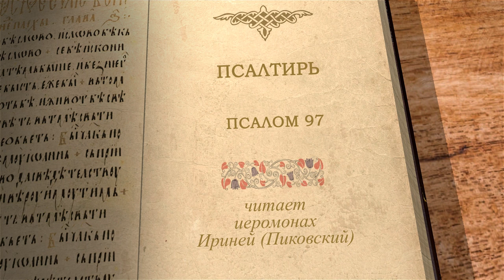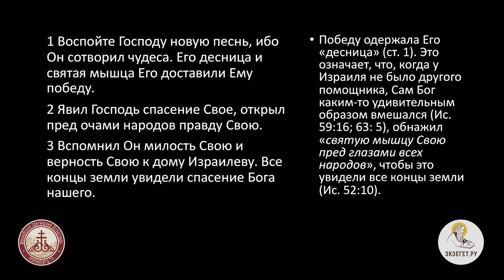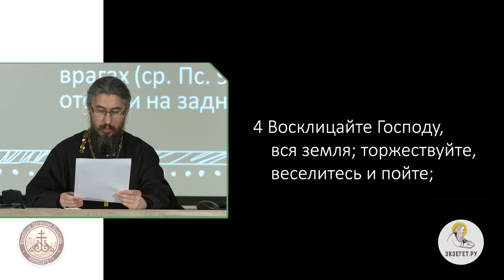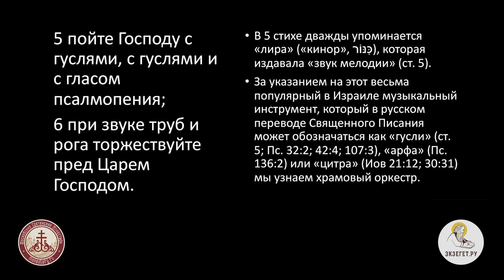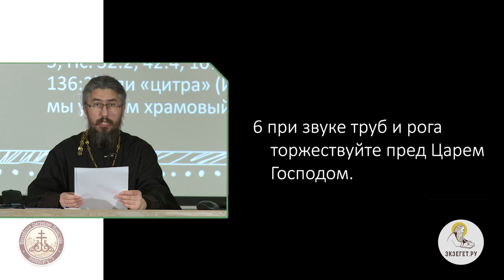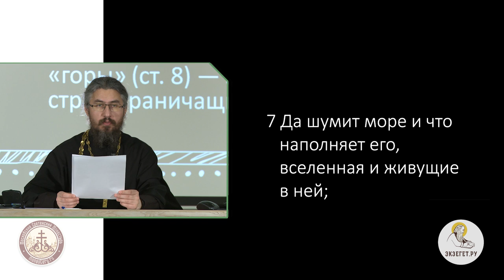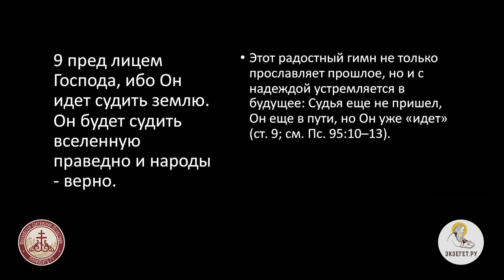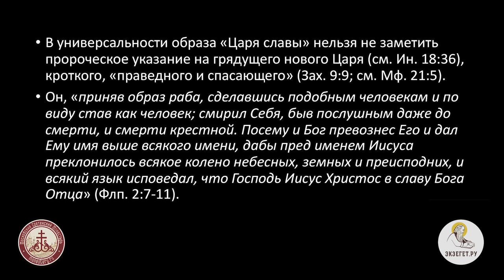Псалтирь. Псалом 97. Иеромонах Ириней (Пиковский).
Давид прославляет Бога за победу над врагами, и данную заслугу он не приписывает себе, проявляя смирение и кротость. Господь дарует победу не ради царя Давида и его праведности, а ради всего народа иудейского, которого Он любит и оберегает от тиранов, которые постоянно посягают на их свободу и жизнь. Весь народ Израиля тожественно под музыку празднует чудесную победу над врагом.
Давид призывает славить Бога и благодарить каждого верующего в Него.